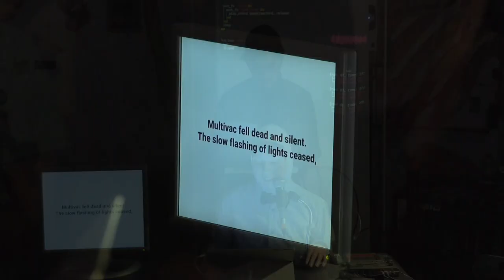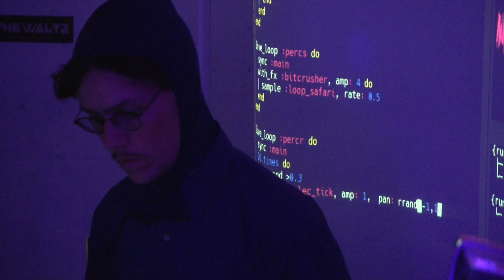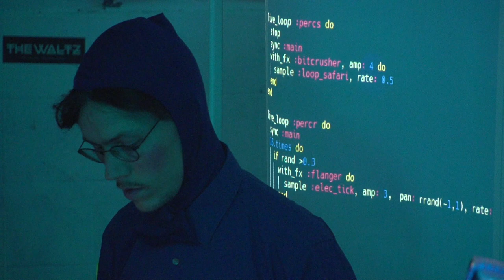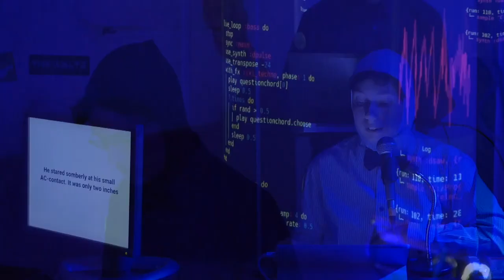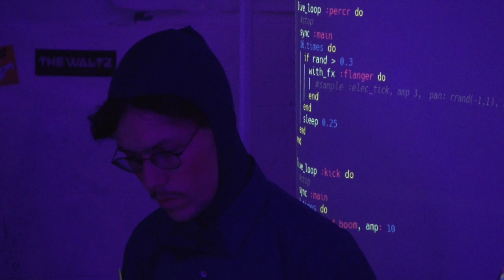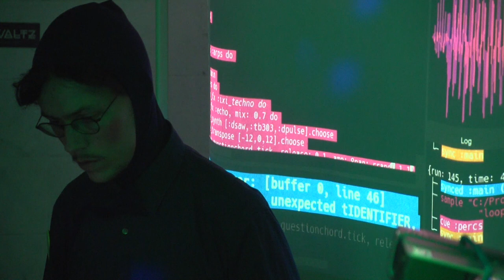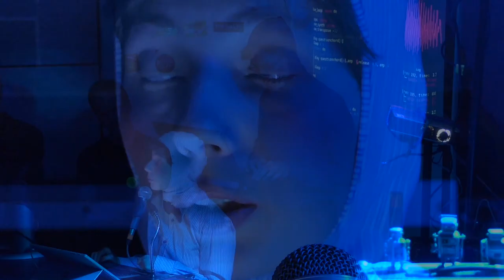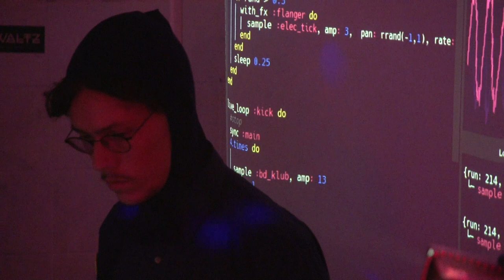Modulab:Androids - Arvid & Marie